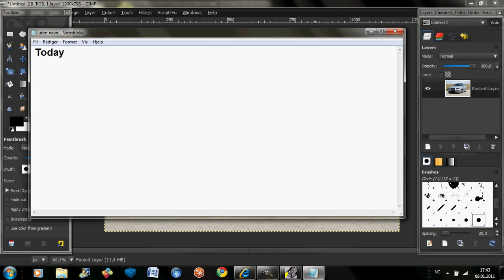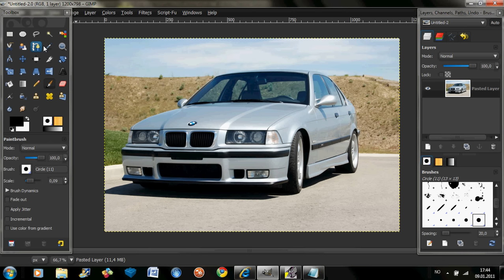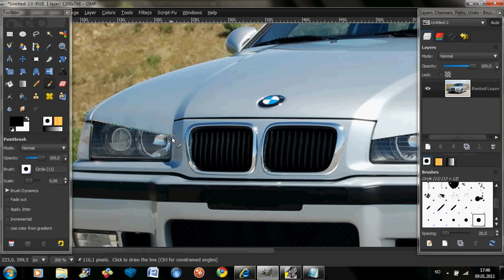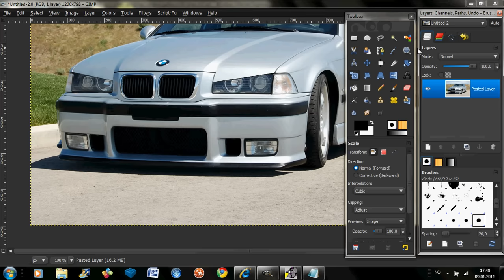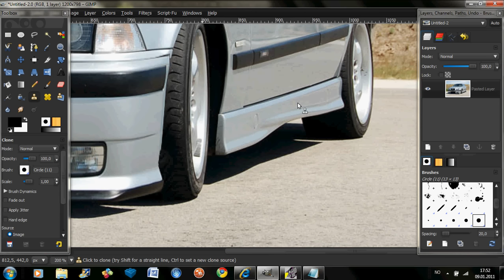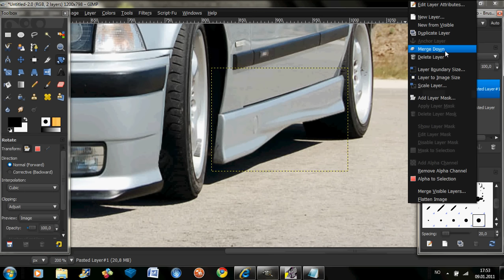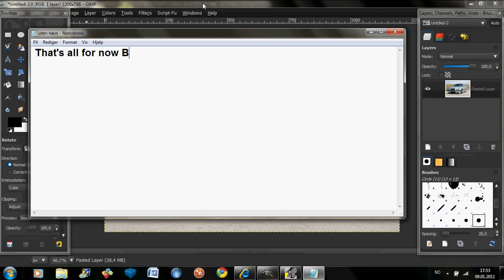Tuning a car in Gimp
in this video I'am tuning a BMW M3 E36